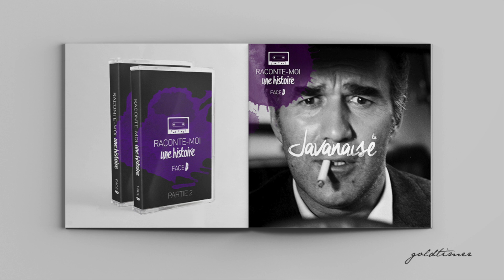La javannaise / Michel Piccoli ( par Goldtimer )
Aujourd'hui : La javannaise
Avec : Michel Piccoli
Retrouvez la compilation au complet sur Soundcloud